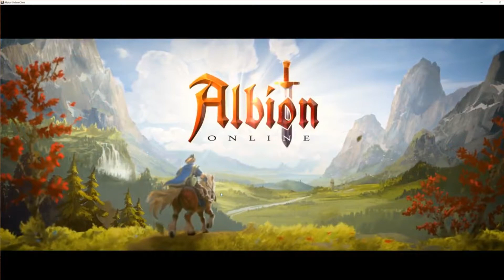Albion Online - First Impressions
Giving you my impressions from new buy to play MMO Albion Online, set in the Fable Albion universe you'll make your way in the world by mining, chopping and pretty much grinding your way through life much like real life.